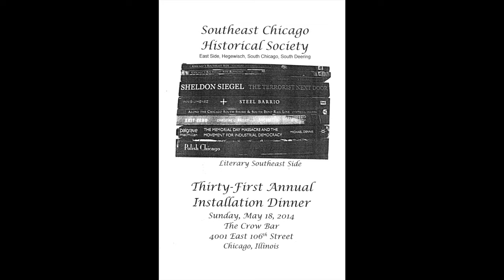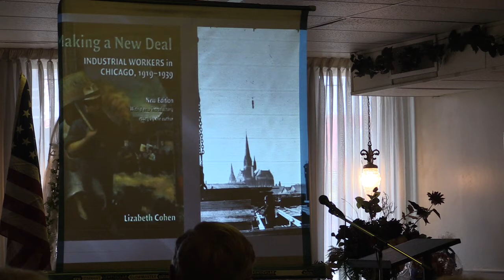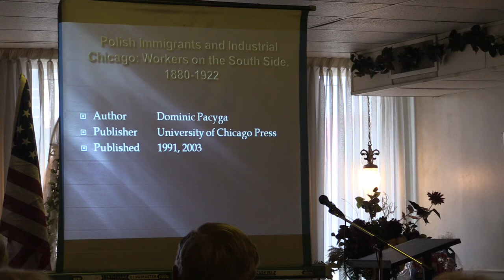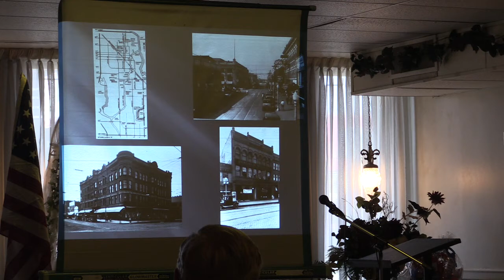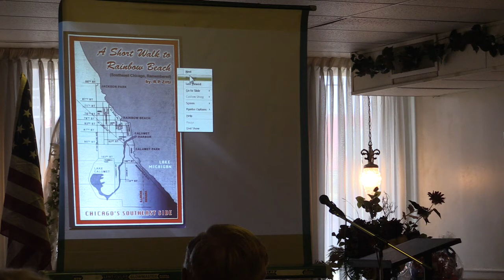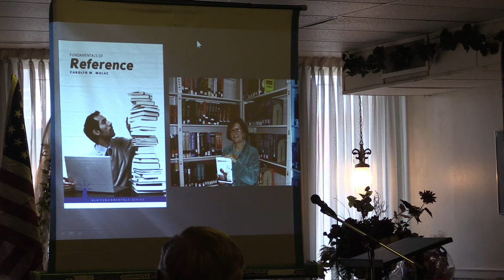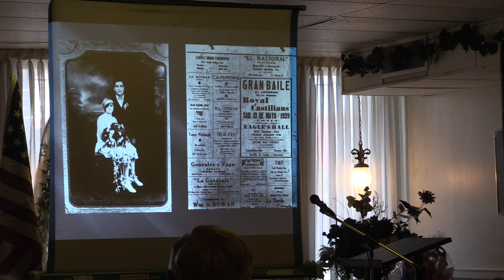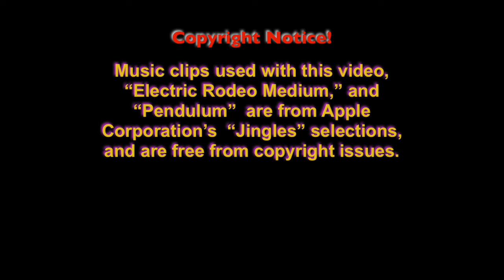31st Annual Southeast Chicago Historical Society Annual Installation Dinner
Members of the society gathered together to celebrate the installation of the society's officers, to socialize during an enjoyable dinner, followed by society member, Rod Sellers's presentation about Southeast Chicago authors, and their works.  More than 30 authors who were either Southeast Chicagoans, or who chose to write about about Southeast Chicago, fiction and non-fiction, were highlighted during the slide presentation.